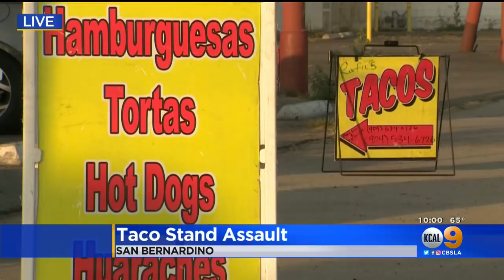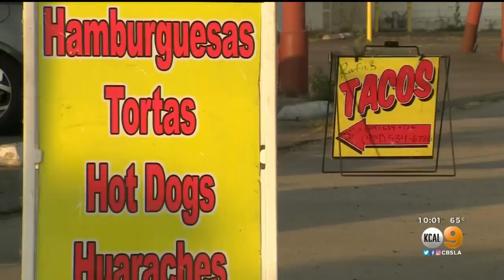Caught On Camera: Customers Attack Mother, Daughters Working At San Bernardino Taco Stand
A woman and her two teenage daughters working at the family's taco stand in San Bernardino were robbed and beaten late Sunday night.